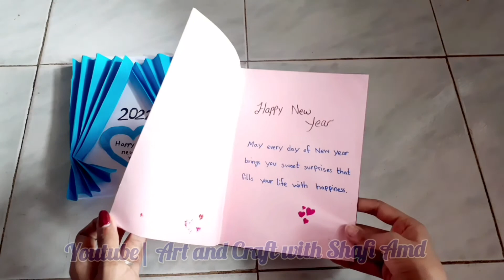Happy New Year cards 2022 / How to make New Year greeting cards || Art and Craft with Shafi Amd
Hi guys,
Happy new year to all, Today I am making beautiful New Year greeting cards. Handmade easy Cards.

Stay Tunned for Next Video.

Art and Craft with Shafi Amd♡